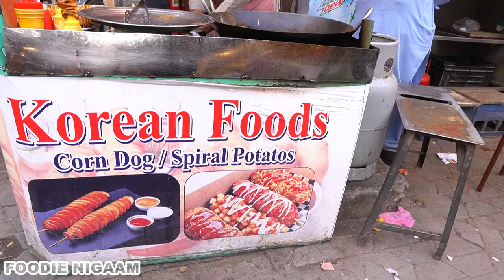SPIRAL POTATOS & CORN DOG | KOREAN FOOD | PESHWAR